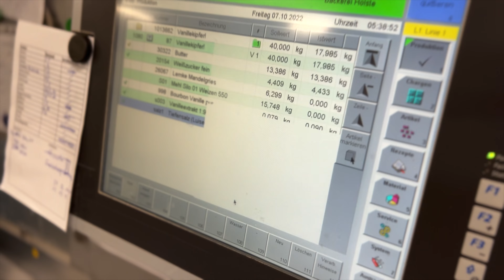Produkt 1x1 | Wie backen wir Vanillekipferl | Igelbäckerei Holste🍞🍪 Natur Pur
Wie backe ich Vanillekipferl? In diesem Video zeigem wir Dir, wie wir in unserer Backstube, wie wir das machen. Vanille-Kipferl sind sehr anspruchsvoll, aber extrem lecker.

Wir bezeichnen uns als Vollkornbrotspezialist der ersten Stunde. Vom Großvater gegründet, vom Vater zum Marktführer in unserer Region ausgebaut, wird das Geschäft nun von Jörn Holste in 3. Generation weitergeführt!
In unserer Bäckerei hat Genuss eine lange Tradition, denn in 3. Generation ist unsere Hausphilosophie immer noch
"Liebe zum natürlichen Backen"!

Möchtest Du mehr über Natur Pur und unsere vier Grundsätze erfahren?

Immer mehr Menschen leiden unter einer Allergie oder einer Lebensmittelunverträglichkeit. Als verantwortungsvolles Unternehmen ist es uns wichtig, den betroffenen Kunden sagen zu können, welche Allergene sich in unseren Backwaren verstecken.

Da wir ausschließlich natürliche Ursprungsrohstoffe einsetzen, können wir immer mit Gewissheit sagen, „was drin ist“!

Wir backen alles frisch, mit eigenen Vorteigen und Natursauerteigen die lange Teigführungszeiten genießen konnten. Wir verzichten dabei auf Zusatzstoffe wie modifizierte Stärken und Mehle, Konservierungsstoffe, Geschmacksverstärker und alles andere was nicht in ein Brot oder Brötchen gehört!

Dazu haben wir uns den strengen Richtlinien von „Natur pur“ unterworfen. Natur pur ist ein Gütesiegel für Brote, Brötchen, Kuchen und Kleingebäck, die nach traditionellen Rezepturen hergestellt werden. Aufgebaut auf den Grundsätzen: Natürlichkeit, Ehrlichkeit, traditionelles Handwerk und volles Aroma, bürgt Natur-pur für naturbelassene Zutaten, eigene Rezepturen und handwerkliche Verfahren.

Nur so entsteht der herrliche Geschmack aus guten alten Zeiten.

Probiere unbedingt jetzt unsere Natur Pur Backwaren und Du wirst den Unterscheid schmecken!

1. Natürlichkeit
Für uns bedeutet Natürlichkeit zurück zur alten Bäckertradition. So bedeutet Natürlichkeit für Dich: Zurück zur gesunden, naturbelassenen Ernährung.

2. Ehrlichkeit
Wir als verantwortungsvoller Handwerksbäcker machen uns bei der Herstellung unserer Backwaren nichts vor. Alle verwendeten Inhaltsstoffe kannst Du ganz einfach bei uns erfragen oder im Produktkatalog nachlesen.
Diese vollkommene Transparenz bieten Dir die wenigsten.

Unter dem Motto „Wissen, was drin ist!“ bieten wir Dir zusätzlich eine Allergenkennzeichnung. Denn immer mehr Erwachsene und Kinder leiden unter einer Lebensmittelallergie oder Lebensmittelunverträglichkeit.

3. Handarbeit
Mit Herz und Händen backen ist unsere Leidenschaft. Eigene Rezepturen nach alter Backtradition machen unsere Produkte so einzigartig. Vor und Fertigmischungen sind tabu, genau wie zugekaufte Tiefkühlbackwaren.

4.Volles Aroma
Eigens hergestellte Natursauerteige und lange Teigführungen sorgen für den vollen aromatischen Geschmack unserer Brote. Echte Butter, selbst gekochte Füllungen, und frisches Obst machen unsere Plunderteilchen und Kuchen zu einem Erlebnis für den Gaumen.

Die Einhaltung dieser Grundsätze wird von dem Institut Fresenius einmal jährlich kontrolliert. Nur wer diese Kontrollen besteht bekommt das Natur-pur-Siegel.

Komm einfach vorbei und lass es dir schmecken!

Mehr Videos zum Thema natürlich backen und Natur Pur auf unserem Kanal